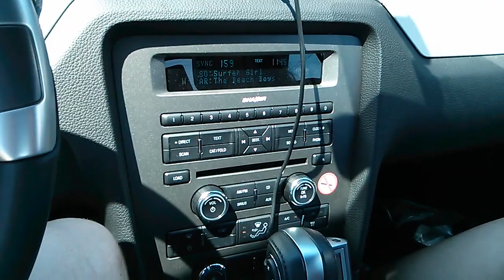Ford Mustang V6 3.7L 2013 Ipod stereo connector test Beach Boys Surfer Girl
This is just a short video showing the quality of the sound system in the Ford Mustang V6 3.7L 2013 model.

The song used is Surfer Girl by the Beach boys